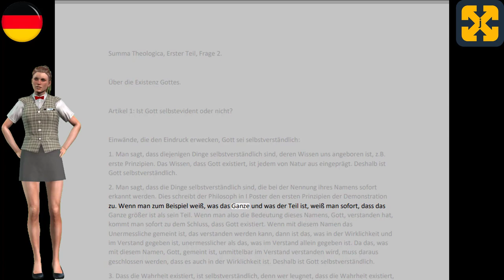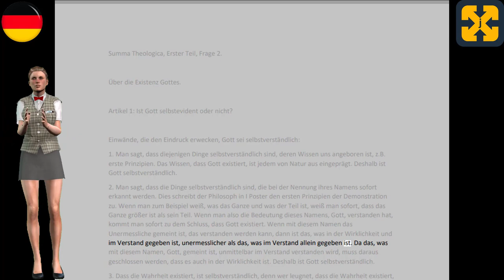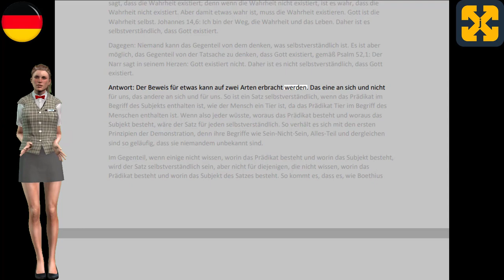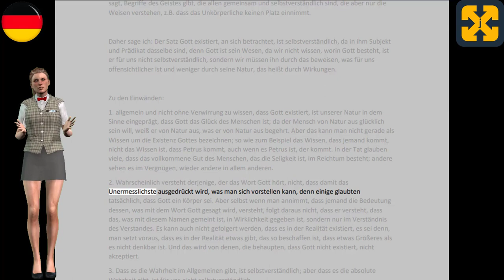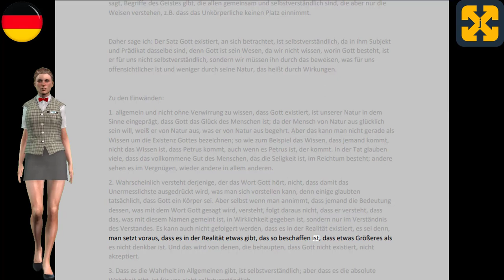Ausgewählte Themen aus der UNIVERSELLEN LITERATUR in 5 Minuten: THEOLOGISCHE SUMA, Thomas von Aquin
Dieses Video befasst sich mit einem Fragment des literarischen Werks der Weltliteratur, der Summa Theologica des heiligen Thomas von Aquin, im Hörbuch- oder Videobuchformat durch eine kurze Zusammenfassung des scholastischen Textes des Mittelalters.
Besuchen Sie meinen Kanal für weitere Geschichtsvideos und entdecken Sie eine Welt in: